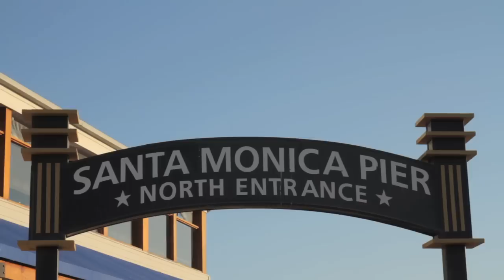Darla - Episode 2 - Dexter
Darla finds some helpful tips from a TV show.

Erin Cummings, Kelly May, Derek Baynham, Michael Adamthwaite,
Alena Mekelburg, Rebecca Zamolo